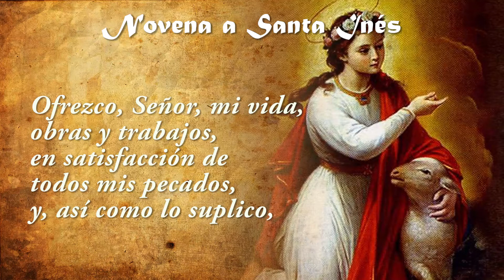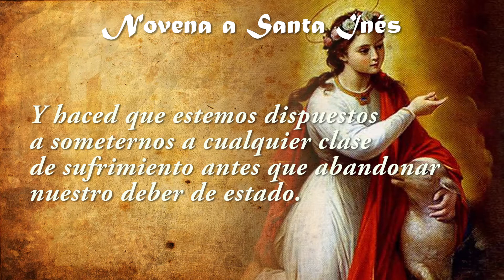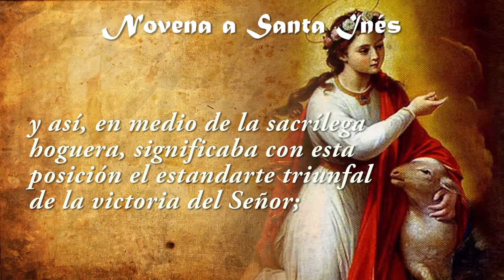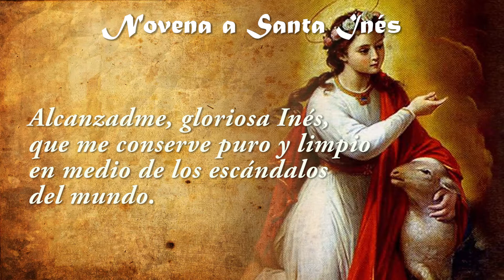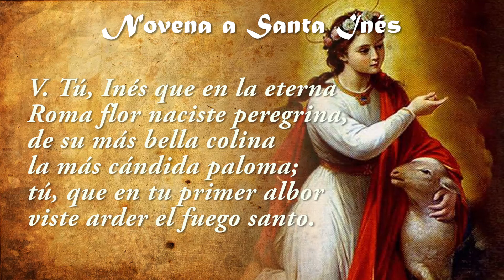Novena a Santa Inés de Roma - día 4✝️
Señor mio, Jesucristo,
Dios y Hombre verdadero,
Creador, Padre y Redentor mío,
por ser Vos quién sois y porque os amo sobre todas las cosas,
me pesa de todo corazón haberos ofendido;
propongo firmemente nunca más pecar,
apartarme de todas las ocaciones de ofenderos,
confesarme y, cumplir la penitencia que me fuera impuesta.

Ofrezco, Señor, mi vida, obras y trabajos,
en satisfacción de todos mis pecados,
y, así como lo suplico,
así confío en vuestra bondad y misericordia infinita,
que los perdonareis,
por los méritos de vuestra preciosísima sangre, pasión y muerte,
y me dareis gracia para enmendarme, y perseverar en vuestro santo amor y servicio,
hasta el fin de mi vida.
Amén.

¡Oh! virgen gloriosa Santa Inés, vos que viviendo bajo la tiranía de la Roma pagana supisteis
mantener la pureza bautismal, preservando de este modo el tesoro de la fe cristiana; vos que a los
12 años tuvisteis el valor viril de soportar el martirio para no traicionar vuestro voto de
virginidad, conseguidnos la virtud de la templanza para vencer los asaltos de las pasiones y las
asechanzas del enemigo en medio de la descomposición del siglo.

Procuradnos, os lo suplicamos, mantener viva la llama de la fe conculcada por la indiferencia y la
incredulidad del mundo. Y haced que estemos dispuestos a someternos a cualquier clase de
sufrimiento antes que abandonar nuestro deber de estado.

Os rogamos, finalmente, por los méritos de vuestro Divino Esposo, ser llevados un día a la Gloria
Eterna para cantar junto a vos sus misericordias.
Amén.

- De los escritos de San Ambrosio (Día Cuarto)

Al ser arrastrada por la fuerza al altar idolátrico, entre las llamas tendía hacia Cristo sus
manos, y así, en medio de la sacrílega hoguera, significaba con esta posición el estandarte
triunfal de la victoria del Señor; intentaban aherrojar su cuello y sus manos con grilletes de
hierro, pero sus miembros resultaban demasiado pequeños para quedar encerrados en ellos.

- Gracia a pedir:
Alcanzadme, gloriosa Inés, que me conserve puro y limpio en medio de los escándalos del mundo.
Se rezan 12 Ave Marías en honor de los 12 años de pureza de la santa, y se finaliza con los:

- Gozos de Santa Inés:
V. Tú, Inés que en la eterna Roma
flor naciste peregrina,
de su más bella colina
la más cándida paloma;
tú, que en tu primer albor
viste arder el fuego santo.

R. Se mi escudo con tu manto
Desde el trono del Señor.